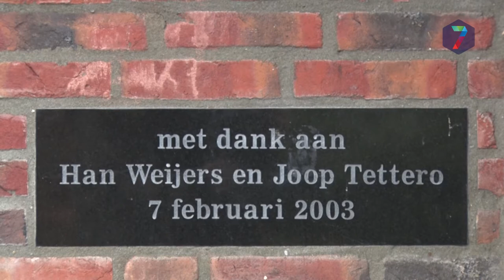Han Weijers ere-lid NEC